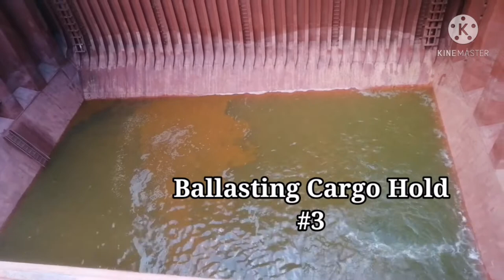Byahe papunta ng loading port New Orleans from Houston loading for corn at soya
Loading ng soya at corn
Byahe papunta ng new orleans
Last port houston